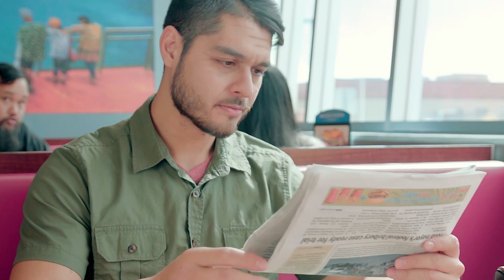IHOP Unlimited Coffee